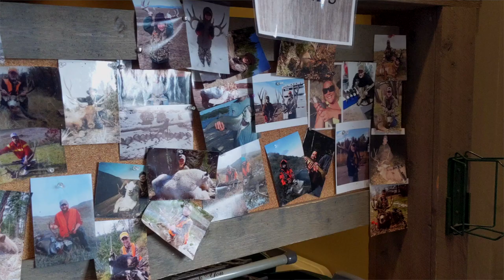Don't Move to Montana If ...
OK, so you’ve seen footage of beautiful snow capped mountain peaks, wide open spaces, and crystal clear lakes and it’s easy to envision living in such gorgeous surroundings. But….not so fast. Every relationship or destination has its pros and cons. So, what should one be aware of before moving to Montana? In this video I go over 5 deal breakers for moving to Montana.

Update
Looks like this changed shortly after I posted this video.

Montana Living - Moving to Montana - Kalispell City Moving Guide

Radiant Wanderings Instagram Page - Please join the fun!